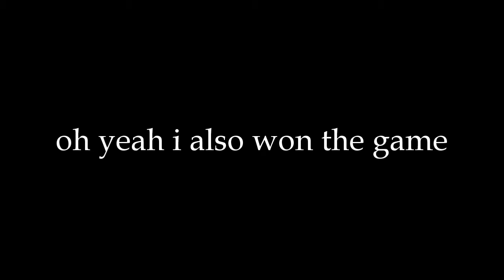The tale of the slow speedhacker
saw a motherfucker running at 200 mph and kill like 4 people, started recording just in case. also i hope you like the sound of my mechanical keyboard nerds